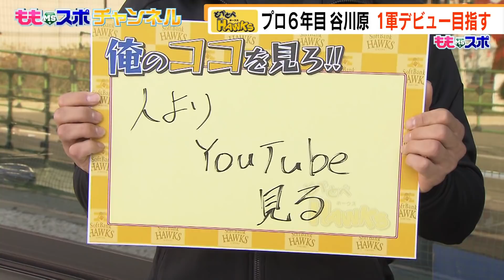復活！とべとべホークス⑦古谷優人投手＆谷川原健太捕手（2021/1/8OA）｜テレビ西日本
福岡で知らない人はいない!?長寿番組だった「とべとべホークス」がついに復活！
若タカの最新情報からファンが気になることを直接インタビューして聞き出します！

若タカたちに聞く、「俺のここを見ろ！」
今回は古谷優人投手と谷川原健太捕手です。